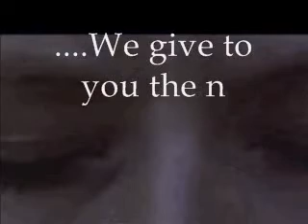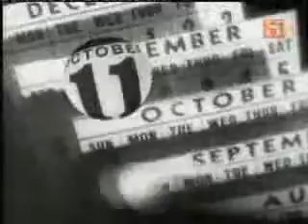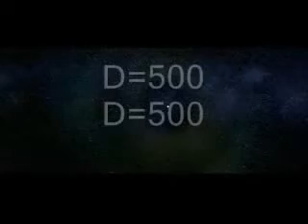Gregorian Callendar October 24-27th = -14+ October Julian Callendar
Gregorian Callendar October 24 = 14 October Julian Callendar